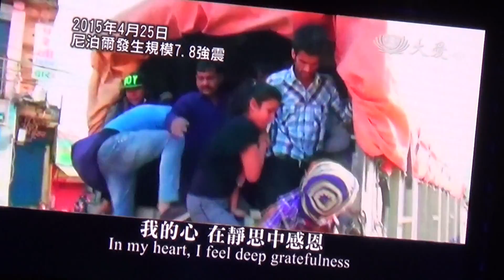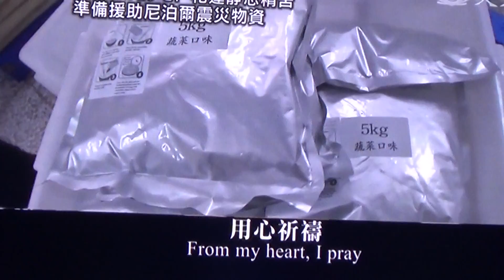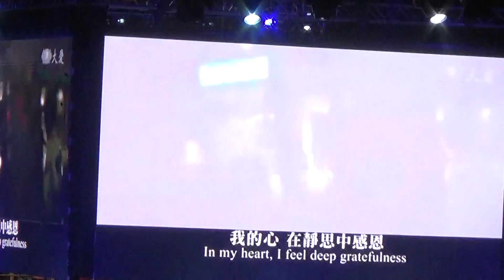Tzu Chi -33- Dharma As Water